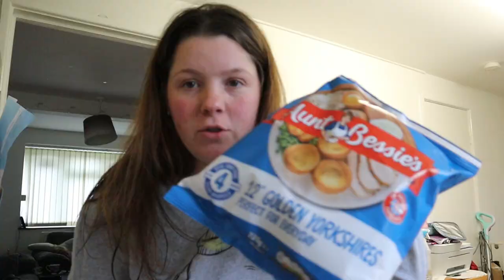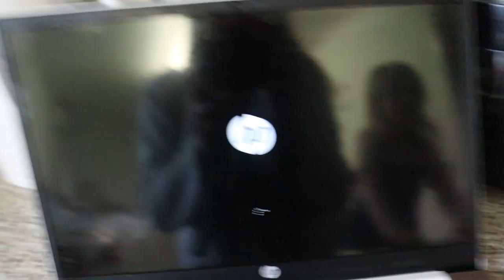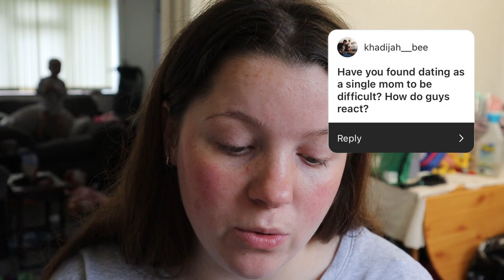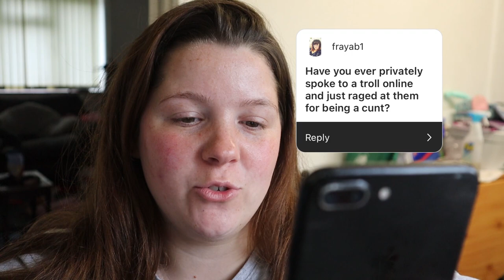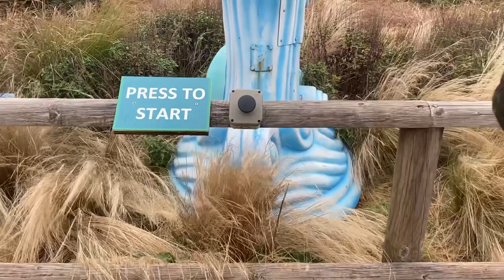a very disorganised vlog | Laura Delaney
hi guys. probably the most disorganised vlog I've ever given you. but I hope you enjoy it regardless! love you all.

laura xo